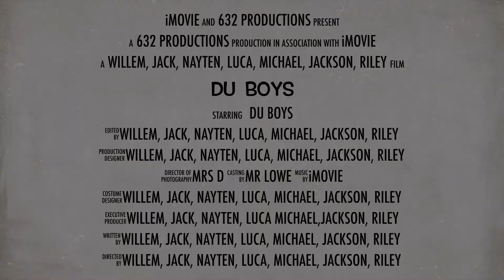du boys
Year 6 2019 - Camp Story from Du Boys